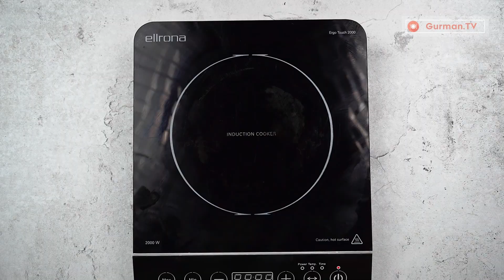Cheeseburger bez lepinje! Moji gosti su se "potukli" oko ove rolade od mlevenog mesa!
Sastojci:
za sastav mlevenog mesa:
Hleb - 200 g
voda - 300 ml
Mljeveno meso - 1 kg
Peršun - 20 g
Paradajz pasta - 100 g
sol - 15 g
crni biber - 8 g

zapeći:
Ulje - 10 ml
luk - 120 g
Beli luk - 3 čena
Slanina - 350 g
Čedar - 350g
Veličina tacne 28 x 35 cm
PEĆI NA 175°C/35 minuta

za sos:
Kečap - 60 g
Ulje - 25 ml
dimljena slatka paprika - 10 g
PEĆI NA 180°C/10 minuta

za sastav luka:
Luk - 150 g
Maslac - 60g

za sastav krompira:
Krompir - 500 g
voda - 1,5 l
Kuvajte 15 minuta na srednjoj temperaturi
sol - 8 g
slatka paprika - 8 g
Kuvajte na srednjoj temperaturi 8 minuta